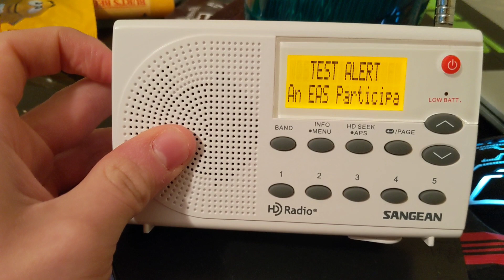Having a little bit of fun with my Sangean SG-108 😏